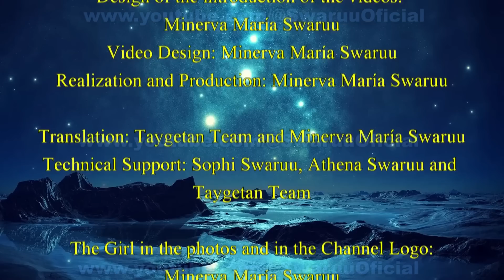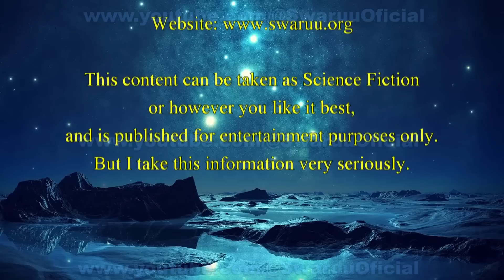Conclusions 01, Galactic Federation. (English)🌌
Galactic Federation

Credits:

Realization and production:                                          Minerva Mari Swaruu